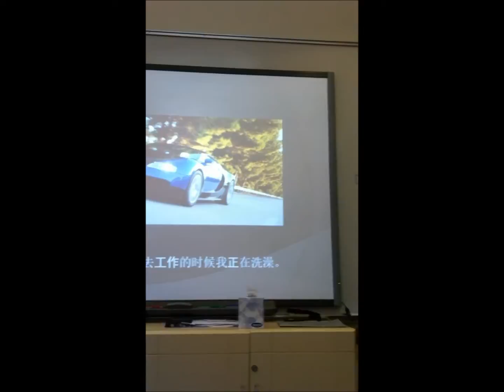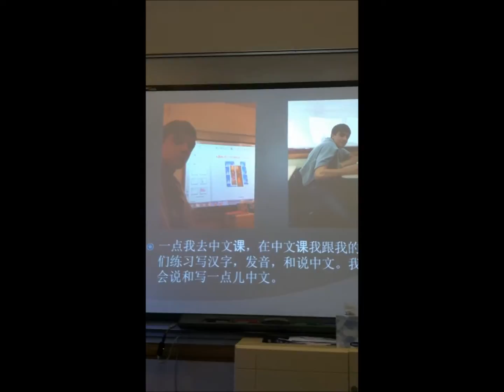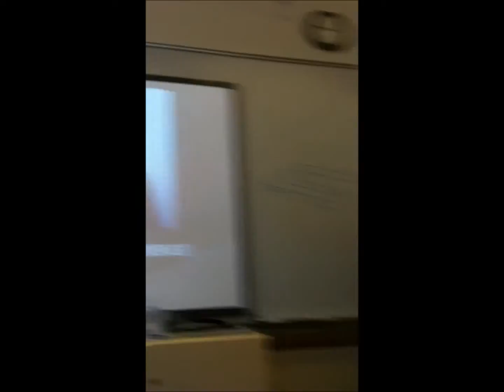我的一天（平耐）